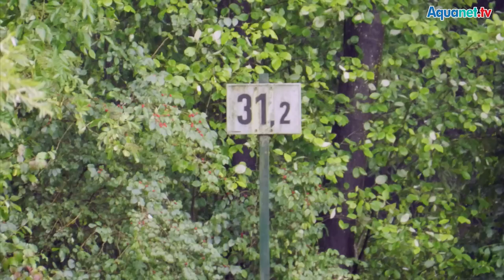Per Auto durchs Wasser - ein Pinzgauer versinkt im Fluss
Echte Geländefahrzeuge sind in der Lage, kleinere Gewässer zu durchfahren. Der Pinzgauer von Steyr-Puch aus Österreich kann das besonders gut. Dabei kann es schon 'mal zum Absaufen kommen. Aber einen echten Abenteurer hält nichts auf.